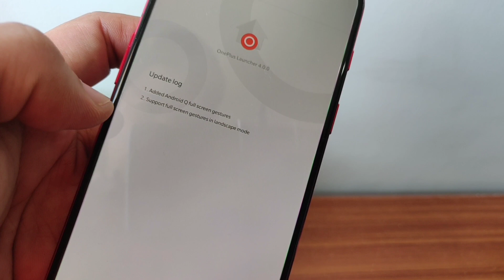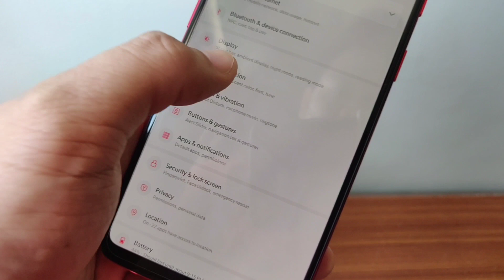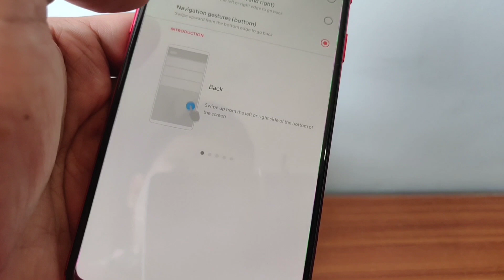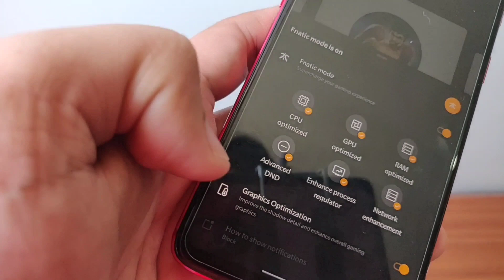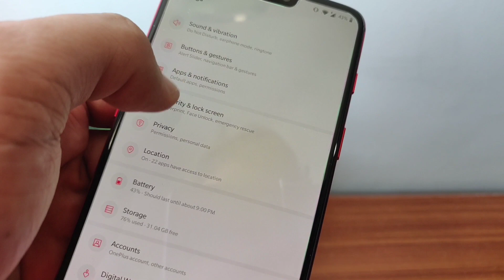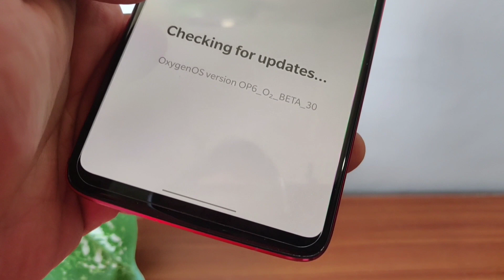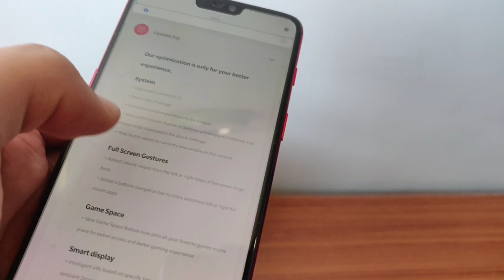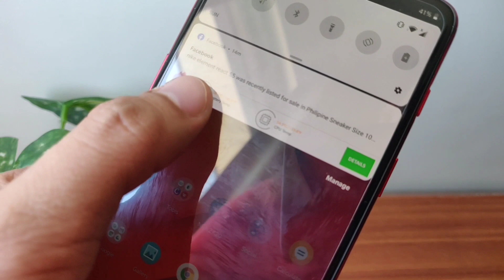OnePlus 6 Android 10 na! | Anong bago? Check it out!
A quick overview of Android 10 on Oneplus 6! Check it out!